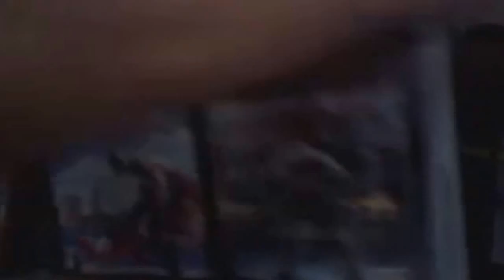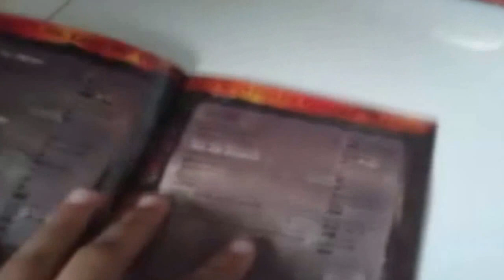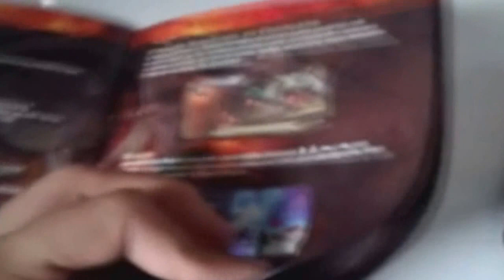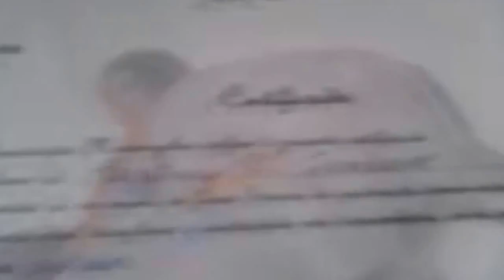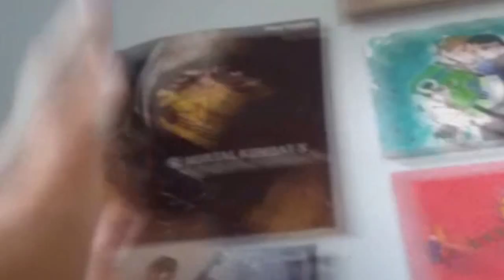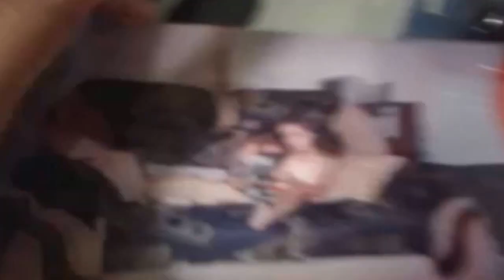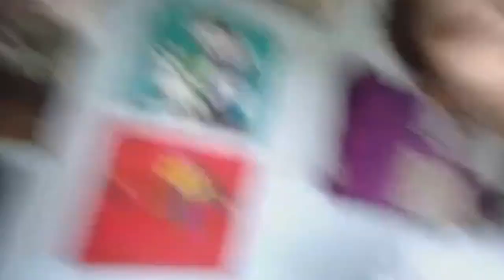VOU MUDAR O MEU NOME PARA COGUMELO?!-VLOG | Capistrano